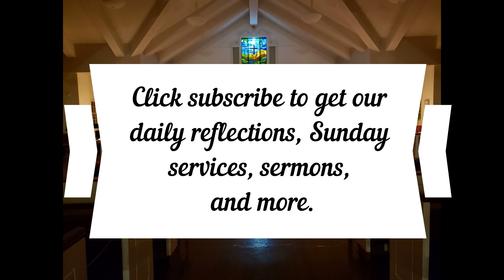Daily Reflection December 12, 2022, 2 Peter 1:1-11